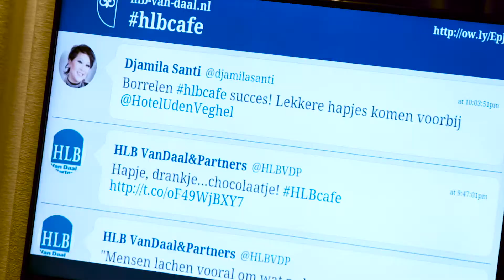HLB Café 2019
HLB Van Daal organiseert drie keer per jaar een ontzettend leuk en leerzaam HLB Café. Tijdens deze enerverende en inspirerende avond spreken gastsprekers als André Kuipers, Jort Kelder, Olcay Gulsen en René van der Gijp. Iedereen is tijdens deze avond welkom. De plek waar ondernemers samen komen.